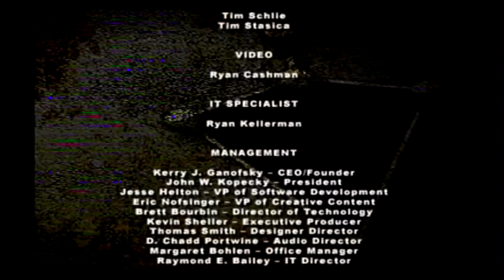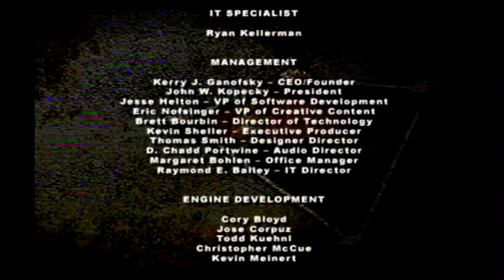Hunter the Reckoning: Wayward Playthrough Part 23 Ending & Credits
Evil exists everywhere, but it is unseen by most. As a Hunter, you have the special gift--or curse--to recognize and destroy the evil that has come back from the dead to dwell the earth. This time, an evil cult has formed in Ashcroft and it's up to Hunters to destroy it. Choose from five playable characters--each with unique weapons, edges, and supernatural abilities--and fight crowds of monstrous enemies. Based on White Wolf's pen-and-paper role-playing game, Hunter: The Reckoning Wayward combines an intense storyline, deadly characters, and gothic environments.